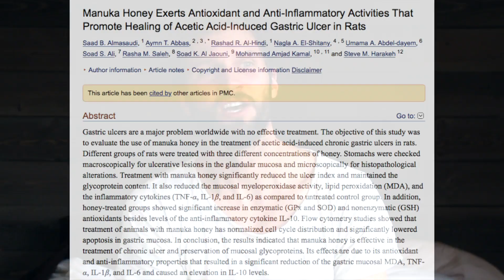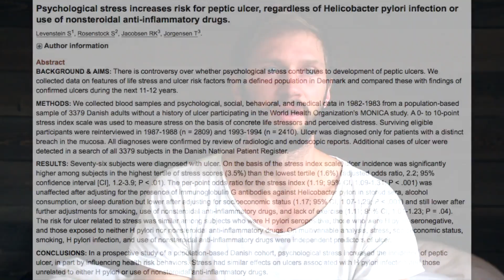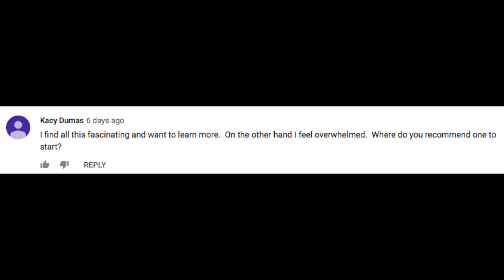VitaJing Herbs FAQ & FREEBIE FRIDAY: EPISODE 44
In this weeks FAQ we discuss healing ulcers with TCM and honey. We also share tips for learning and applying information, particularly relating to individual health goals.